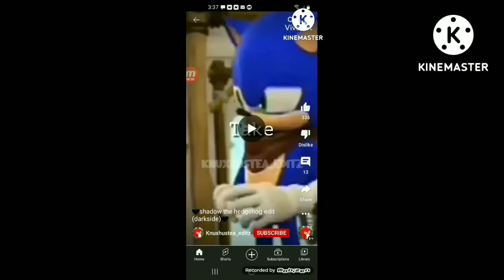Shadow The Hedgehog Edit Darkside Part 2